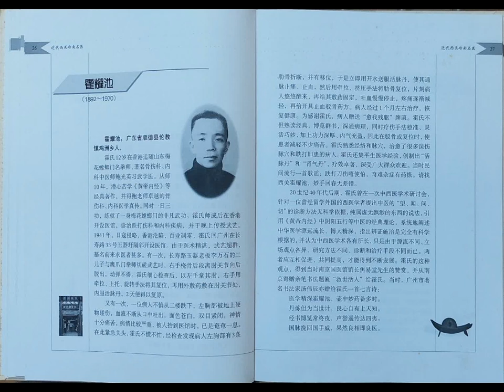《近代西關嶺南名醫》：梅花螳螂拳先賢、近代西關嶺南名醫霍耀池軼事。（廣東科技出版社，2004年出版。）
梅花螳螂拳传人、近代西關嶺南名醫霍耀池軼事——廣東科技出版社《近代西關嶺南名醫》，2004年出版。